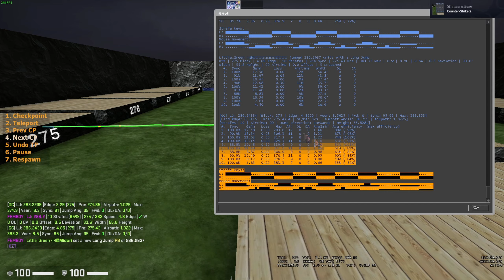255.16 nobind lj & 257.73 lj pb + stats & 286.2 gokz lj pb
Little_Green 小緑𝗠𝗶𝗱𝗼𝗿𝗶 failed a 245.5437 unit Long Jump
VNL | 210 Block | 40.46 Edge | 7 Strafes | 94% Sync | 249.99 Pre | 332.92 Max | 0 W | 0 OL | 0 DA | 4.5 Deviation | 32.0° Width | 55.8 Height | 96 Airtime | 0.0 Offset | 0 Crouched
  #.  Sync      Gain      Loss      Airtime   Width     OL     DA
  1.   94%      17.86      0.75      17%       39.4°     0      0
  2.  100%      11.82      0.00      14%       38.6°     0      0
  3.   96%      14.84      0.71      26%       39.0°     0      0
  4.   91%      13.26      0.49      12%       32.5°     0      0
  5.   90%      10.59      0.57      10%       28.7°     0      0
  6.   90%      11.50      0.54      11%       30.8°     0      0
  7.  100%       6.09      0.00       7%       15.1°     0      0

Little_Green 小緑𝗠𝗶𝗱𝗼𝗿𝗶 jumped 255.1695 units with a Long Jump
VNL | 210 Block | 40.46 Edge | 7 Strafes | 91% Sync | 249.99 Pre | 332.92 Max | 0 W | 0 OL | 0 DA | 4.2 Deviation | 32.4° Width | 55.8 Height | 99 Airtime | 0.0 Offset | 3 Crouched
  1.   94%      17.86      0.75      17%       39.4°     0      0
  2.  100%      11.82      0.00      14%       38.6°     0      0
  3.   96%      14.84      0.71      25%       39.0°     0      0
  4.   91%      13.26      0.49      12%       32.5°     0      0
  5.   90%      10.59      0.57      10%       28.7°     0      0
  6.   90%      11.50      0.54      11%       30.8°     0      0
  7.   70%       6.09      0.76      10%       17.5°     0      0

[GC] LJ: 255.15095 [Veer: 4.2563 | Fwd: 0 | Sync: 91.91 | Max: 332.921]
[Land Edge: 4.6777 | Pre: 249.9999 | OL/DA: 0/0 | Jumpoff Angle: 22.050 | Airpath: 1.0181]
[Strafes: 8 | Airtime: 99 | Jump Direction: Forwards | Height: 55.8281]
 #.  Sync    Gain   Loss   Max  Air  OL  DA  AvgGain  Avg efficiency, (max efficiency)
 1. 100.0%  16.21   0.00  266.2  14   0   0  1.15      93% (181%)
 2.  92.8%  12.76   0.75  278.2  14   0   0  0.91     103% (315%)
 3. 100.0%  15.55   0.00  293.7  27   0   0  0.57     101% (250%)
 4.  90.9%  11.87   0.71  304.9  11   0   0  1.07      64% ( 99%)
 5.  90.0%  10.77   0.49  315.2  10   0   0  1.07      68% ( 96%)
 6.  90.9%  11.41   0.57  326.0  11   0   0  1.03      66% ( 95%)
 7.  88.8%   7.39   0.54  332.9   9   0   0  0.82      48% ( 69%)
 8.   0.0%   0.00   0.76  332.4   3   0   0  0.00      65% ( 96%)

Little_Green 小緑𝗠𝗶𝗱𝗼𝗿𝗶 failed a 248.2177 unit Long Jump
VNL | 210 Block | 44.96 Edge | 7 Strafes | 94% Sync | 250.00 Pre | 333.53 Max | 0 W | 0 OL | 0 DA | 3.7 Deviation | 32.5° Width | 57.0 Height | 97 Airtime | 0.0 Offset | 2 Crouched
  1.   94%      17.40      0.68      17%       40.7°     0      0
  2.  100%      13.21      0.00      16%       38.9°     0      0
  3.   96%      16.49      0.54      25%       42.3°     0      0
  4.   90%      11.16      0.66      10%       34.6°     0      0
  5.   90%      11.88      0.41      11%       29.7°     0      0
  6.   90%      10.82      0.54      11%       28.3°     0      0
  7.  100%       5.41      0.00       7%       13.3°     0      0

Little_Green 小緑𝗠𝗶𝗱𝗼𝗿𝗶 jumped 257.7302 units with a Long Jump
VNL | 210 Block | 44.96 Edge | 7 Strafes | 93% Sync | 250.00 Pre | 334.06 Max | 0 W | 0 OL | 0 DA | 5.1 Deviation | 33.1° Width | 57.0 Height | 100 Airtime | 0.0 Offset | 5 Crouched
  1.   94%      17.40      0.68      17%       40.7°     0      0
  2.  100%      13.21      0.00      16%       38.9°     0      0
  3.   96%      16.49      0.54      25%       42.3°     0      0
  4.   90%      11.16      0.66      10%       34.6°     0      0
  5.   90%      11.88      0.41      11%       29.7°     0      0
  6.   90%      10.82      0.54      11%       28.3°     0      0
  7.   80%       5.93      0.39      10%       17.2°     0      0

[GC] LJ: 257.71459 [Veer: 5.1752 | Fwd: 0 | Sync: 93.00 | Max: 334.064]
[Land Edge: 2.7177 | Pre: 250.0000 | OL/DA: 0/0 | Jumpoff Angle: 24.222 | Airpath: 1.0186]
[Strafes: 8 | Airtime: 100 | Jump Direction: Forwards | Height: 57.0000]
 1. 100.0%  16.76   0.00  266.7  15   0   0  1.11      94% (179%)
 2.  92.8%  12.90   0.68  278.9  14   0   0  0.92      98% (328%)
 3. 100.0%  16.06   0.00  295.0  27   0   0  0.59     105% (302%)
 4.  90.9%  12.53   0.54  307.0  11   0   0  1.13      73% (101%)
 5.  90.0%  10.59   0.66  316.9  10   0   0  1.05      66% ( 97%)
 6.  90.9%  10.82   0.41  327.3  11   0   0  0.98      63% ( 87%)
 7.  90.0%   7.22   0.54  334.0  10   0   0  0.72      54% (151%)
 8.   0.0%   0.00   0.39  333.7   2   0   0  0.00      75% (106%)